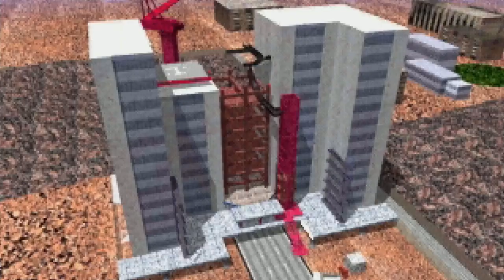Pi 5 - Saturn Virtua Cop 2 w/ Sinden Lightgun - complete playthrough (Raspberry Pi 5)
This is the Saturn version of the second Virtua Cop game, played on a Raspberry Pi 5 using a  Sinden Lightgun which is the most consistently accurate lightgun peripheral around.  The Sinden requires a solid white border around the frame of the screen to allow it to track where you're aiming.  Obviously I could see that while I was playing, but I didn't record the border, so you won't see that in the video.

I'm just playing for fun, but for those of you looking for some Raspberry Pi 5 related performance  information, then I can tell you that this game played flawlessly throughout, and besides the fact I was using a modern TV screen and a modern lightgun, was exactly like my experience playing this on my Sega Saturn.  Full disclosure: my Pi5 is overclocked to 2750/950 which I've so far found to be quite reliable values, and I'm using the Vulkan video driver.

Many polygonally rendered civilians were harmed during the making of this video.  Please accept my apologies.

Membership support can really help to improve the channel—whether it's buying classic games to showcase, uncovering rare VHS promo tapes from the '90s to share, or funding research, software, and artists for my game-making projects. Every bit helps keep the retro goodness coming, and I truly appreciate your support!

CHAPTERS!
0:00 - Intro
3:16 - File 1 : Big Chase !
13:31 - File 2 : Save the Mayor !
23:22 - File 3 : Railline Shootout !
32:31 - File 4 : Stop the Airship Bomb !
33:19 - Credits